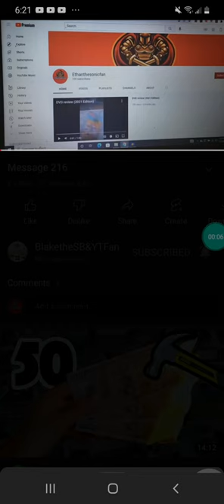Message 8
Blake just sent me a message video that I got 100 subscribers and I got 100 subscribers a few days ago just to let you know and congrats on me to getting 100 subscribers and I'll do another sub special when I get to 200 subscribers so make sure to subscribe like comment and share the video and turn on all those notifications well guys enjoy the message video.